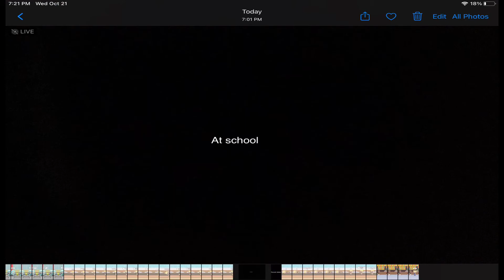The little girl (part one)